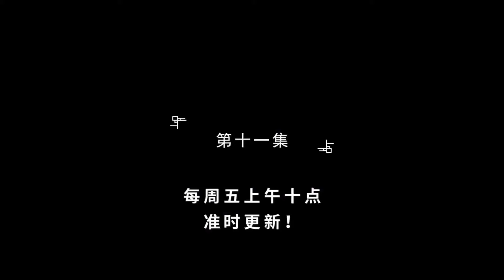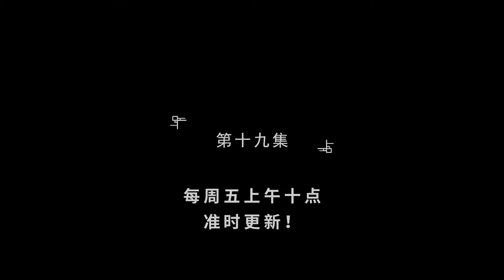🔥【最新合集】《仙为奴神为仆，大帝看门狗》EP01-19：天河公子君王境，大战雪叶脱凡境！热血